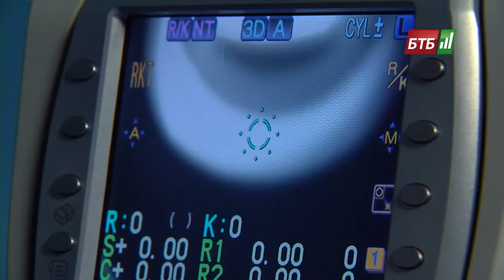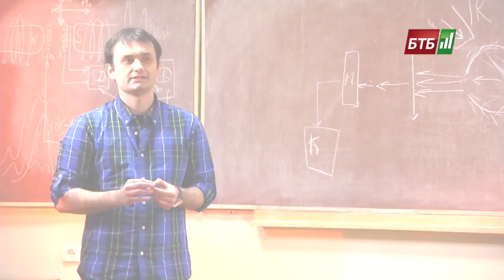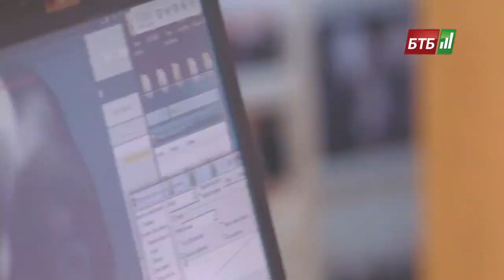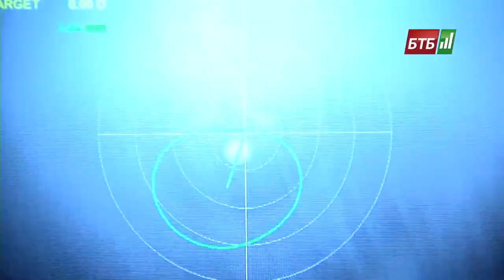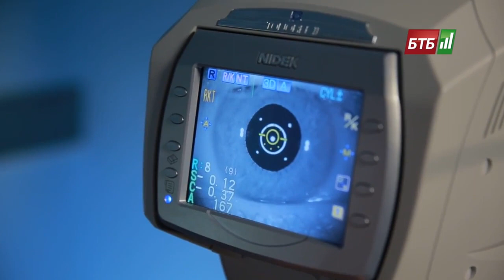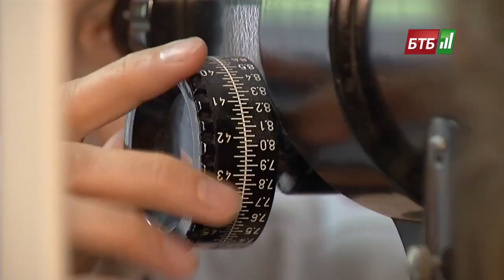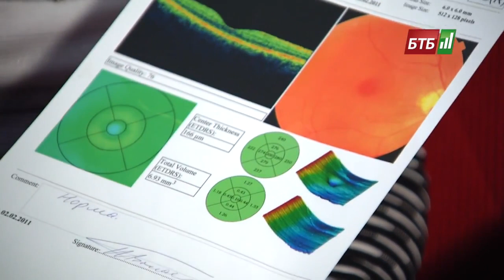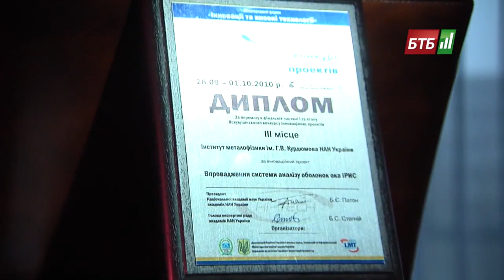The system for real time visualization of retina with using transillumination technology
An experimental instrument has been developed which makes it possible to realize the visualization of optical disk of the retina by using transscleral methods of illumination. The indirect illumination of eye fundus through the sclera and skin covers the sclera (not through a pupil) in infrared spectral range will allow to expand opportunities of visualization of optical disk for practical illustration of structure of retina.